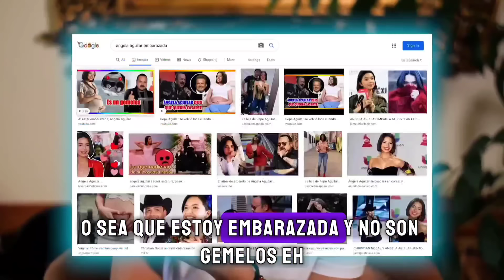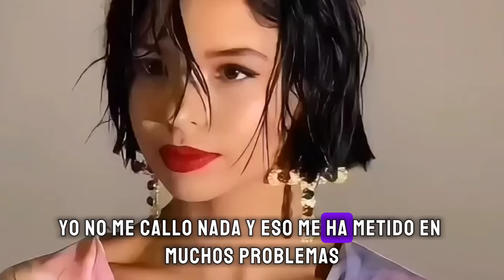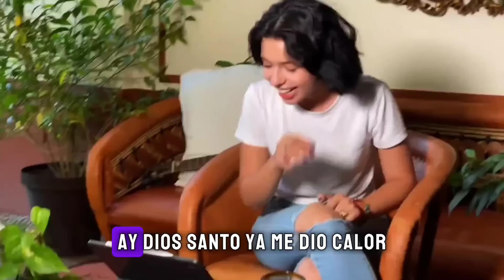Ángela Aguilar Embarazada😲De Gemelos😱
Regálame un LIKE y un COMENTARIO 😍❤️ ¡Gracias de antemano!

Todos los videos de Kalaleo Redes son realizados con la intención de divertir, compartelo con tus amigos.